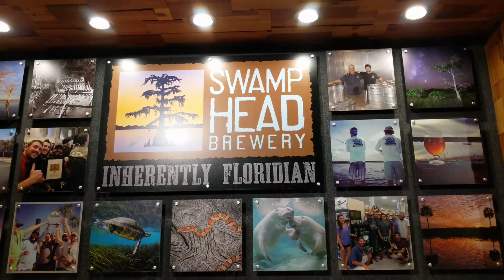Virgin Filling of my Goose Creek Growlers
My friend in Australia got me a pair of growlers for Christmas. Today was my first chance to get them filled and I was happy to take them to Swamp Head Brewery. I'm very happy to support another small business in North Carolina from Goose Creek. Thank you very much for the awesome Growlers!